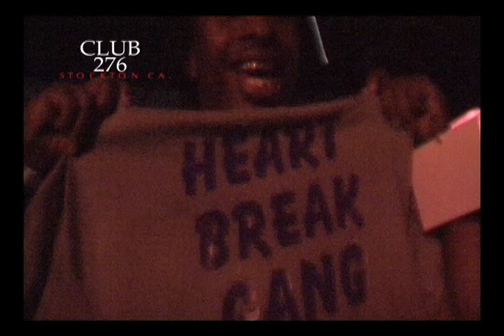PRINSE FAIM (276 INTERVIEW)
NIGHTCLUB 276 PRINSE FAIM INTERVIEW PLUS LIVE PERFORMANCE